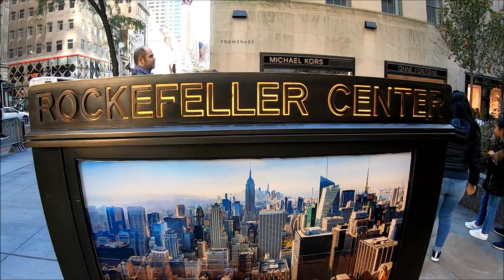Rockeffeller Center New York City Manhattan 2019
fifth avenue